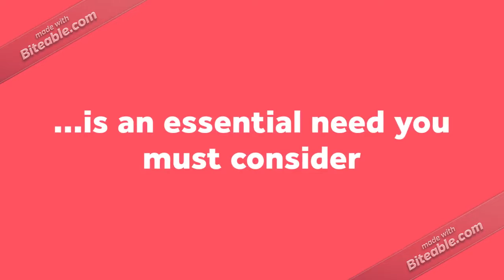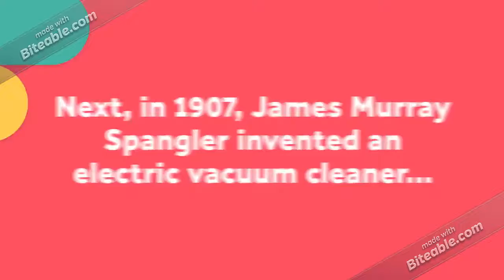The Science of Carpet Cleaning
Installing a carpet is an investment that needs a maintenance program from the first day. Professional carpet maintenance is a science extends the life of your carpet and is beneficial to the health of the house occupants. In this video, experts on steam cleaning in Charlotte NC explain the science of carpet cleaning and its history.